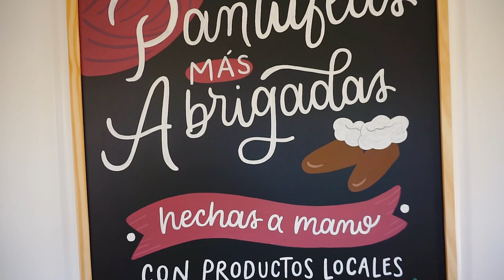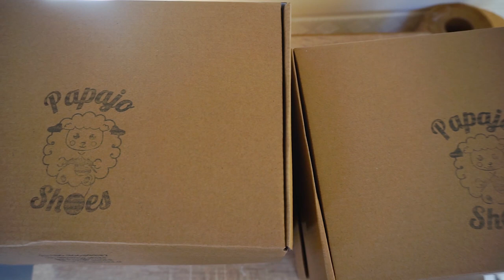Daniela Coronado - Artesana Textil - Hecho en Puerto Montt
Este vídeo es parte del proyecto “Estrategias de Difusión para la artesanía local de Puerto Montt” desarrollado por la Corporación Cultural de Puerto Montt y financiado por el Ministerio de las Culturas, las Artes y el Patrimonio a través del Fondart Nacional, que involucró la producción de 20 cápsulas audiovisuales, con los objetivos de reconocer el talento de los y las artistas locales, promover el trabajo artesanal y su valor patrimonial, así como también visibilizar a la comuna de Puerto Montt como marca turística.